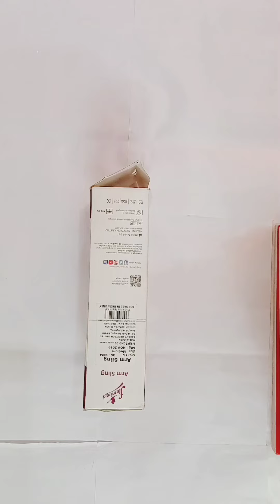DIY Pen Stand With Icecream Sticks | Homemade Pen Holder | Icecream Stick Craft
Hey guys enjoy this awesome tutorial Ice Cream Stick / Popsicle Stick With Pen Stand. You can easily make this desk an organizer for your study desk or office desk. It looks gorgeous and will keep your desk organized.

You will need :

* Icecream sticks / Popsicle sticks
* Scissors
* Washi tape
* Decorative stone